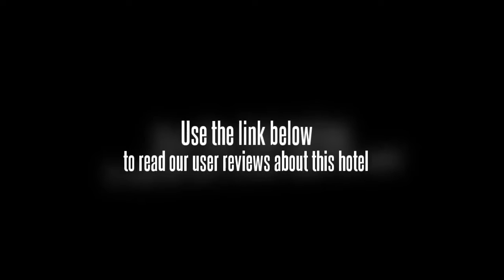Coromandel East West Resorts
Location.
East West Resorts (Coromandel Club) is located in Sriperumbudur and attractions in the region include Arignar Anna Zoological Park.

Hotel Features.
Dining options at East West Resorts (Coromandel Club) include 2 restaurants. The hotel serves a complimentary breakfast. The property offers a roundtrip airport shuttle (surcharge). Guest parking is complimentary. Additional property amenities include laundry facilities.

Guestrooms.
77 guestrooms at East West Resorts (Coromandel Club) feature minibars and complimentary bottled water. Guests may request irons/ironing boards and wake-up calls.